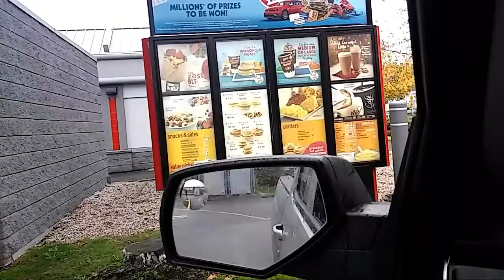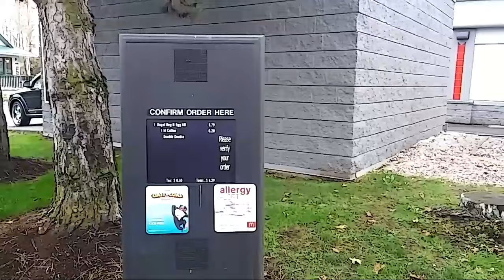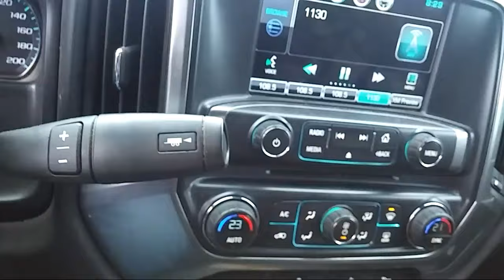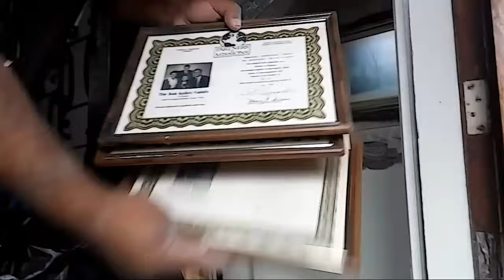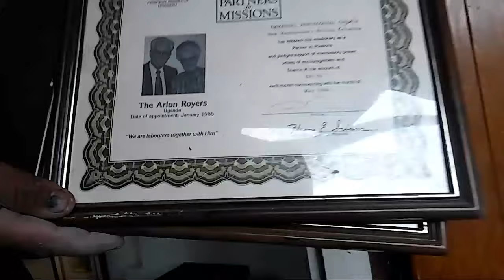TRABAJANDO CON LOS BROTHERS MEXICANOS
Estábamos en nuestra iglesia reparando parte del cielo, lo repellamos y quedo como nuevo..
Disfruta...